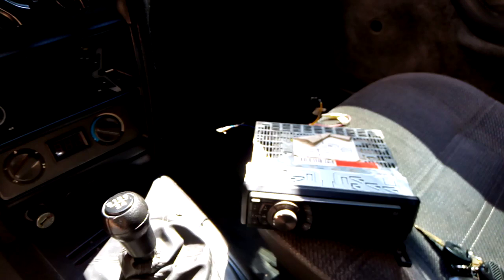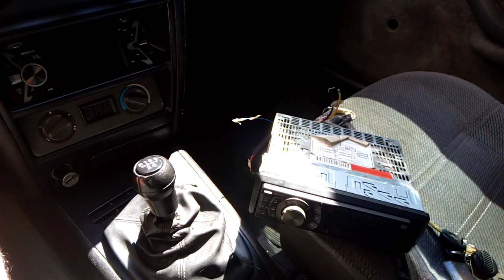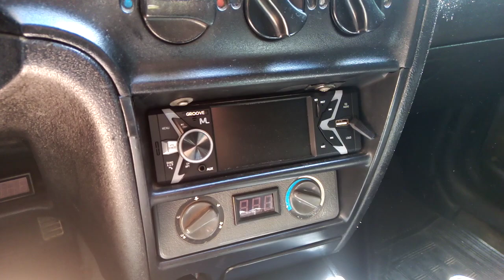Problema cronico rádio do carro, Lenoxx sound, no volume e leitor de dvd, auto, não lê dvd e cd, som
Nesse vídeo falo de um possível problema crônico da marca Lenoxx sound, em som para carro , problema no leitor de cd ,dvd e no botão do volume dessa marca ...esse rádio pra carro no meu caso não prestou galera , tive que trocar por outro da marca Multilaser, uma mini central multimidia top com viva voz, pen drive, câmera de ré, auxiliar P2, e cartão de memória...bom confira no vídeo deixe um like e se inscrevam no canal. só pra lembrar que rádio pra carro ou som da Lenoxx sound , na minha opinião não prestou galera ... Comprem Pioneer, Sony , ou Pósitron galera .